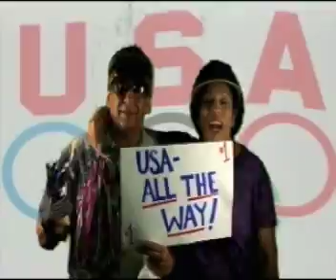Roland is cheering for U. S. A.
Roland is cheering from Rancho Cucamonga, CA